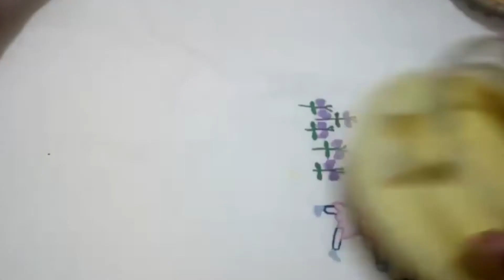Mango trifle delight recipe quick and easy (Rama Ki Rasoi)